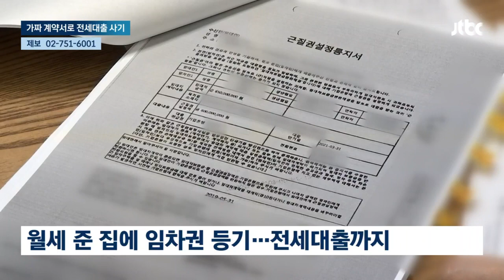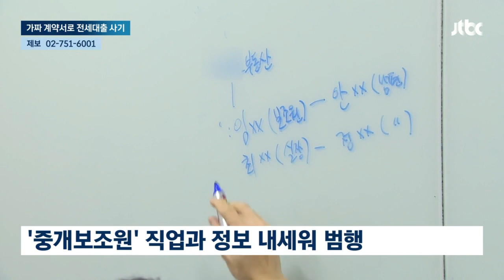월세 준 집에 임차권 등기?…'가짜 계약서'로 전세대출 받아 챙긴 중개원 / JTBC 뉴스룸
JTBC는 월세 세입자를 집주인인 척 내세워 전세 계약을 맺고 보증금을 가로채는 사기 방식에 수십명이 피해를 입은 소식 전해드렸습니다. 더 취재해보니 범행을 주도한 중개보조원은 가짜 전세계약서로 대출까지 받아 챙겼고, 부동산 투자를 핑계로 수십억원을 빼돌렸습니다.